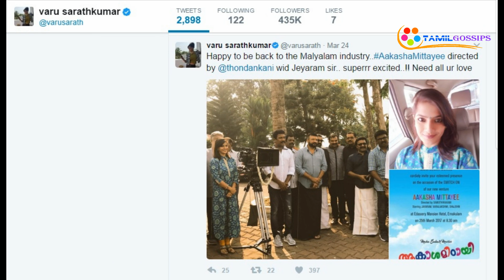Varalakshmi To Romance Mamooty Again!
வரலட்சுமி மீண்டும் மம்முட்டியுடன் ஒரு படத்தில் இணையவுள்ளார்...
தமிழில் போடா போடி, தாரை தப்பட்டை ஆகிய படங்களில் நடித்த வரலட்சுமி, கடந்த வருடம் மம்முட்டி நடித்த ‘கசபா’ படம் மூலம் மலையாள சினிமாவுக்கு அறிமுகமானார். அதன்பின் தொடர்ந்து அவருக்கு மலையாளத்தில் வாய்ப்புகள் வரும் என எதிர்பார்த்திருந்தார். அதன்படியே, இந்த வருடம் சமுத்திரகனியின் அப்பா மலையாள ரீமேக்கில் வரலட்சுமி நடிக்க வாய்ப்பு கிட்டியது.
ஆனால், பூஜை போட்ட சில நாட்களிலேயே அந்த படத்தில் இருந்து வெளியேறுவதாக கூறிவிட்டு விலகிவந்தார். இந்நிலையில், இதை ஈடுகட்டும் விதமாக மலையாளத்தில் மீண்டும் மம்முட்டியுடன் இணைந்து ஒரு படத்தில் நடிக்க வரலட்சுமி ஒப்பந்தமாகியுள்ளதாக செய்திகள் வெளியாகியுள்ளது.
மம்முட்டியை வைத்து ‘ராஜாதி ராஜா’ என்ற மலையாள படத்தை இயக்கிய அஜய் வாசுதேவ் இந்த படத்தை இயக்கவிருக்கிறார். மோகன்லால் நடித்து சூப்பர் ஹிட்டான ‘புலிமுருகன்’ படத்தின் கதாசிரியர் இப்படத்திற்கு கதை எழுதவிருக்கிறார். இப்படத்தில் வரலட்சுமிக்கு பதிலாக முதலில் ராய் லட்சுமியைத்தான் படக்குழுவினர் அணுகியுள்ளார். ஆனால், ஒருசில காரணங்களால் ராய் லட்சுமி நடிக்க முடியாமல் போகவே அந்த வாய்ப்பு வரலட்சுமிக்கு கிட்டியுள்ளது.
அஜய் வாசுதேவ் இயக்கத்தில் மம்முட்டி ஏற்கெனவே நடித்த ‘ராஜாதி ராஜா’ படத்தில் ராய் லட்சுமிதான் அவருக்கு ஜோடியாக நடித்திருந்தார் என்பது குறிப்பிடத்தக்கது.